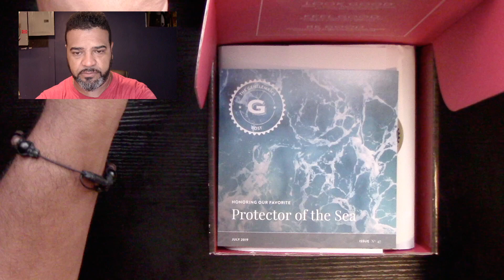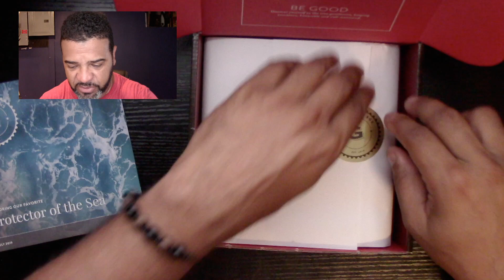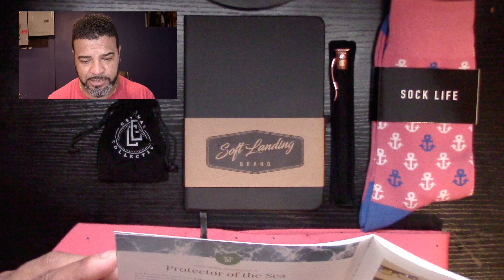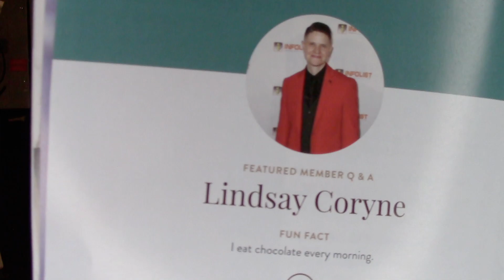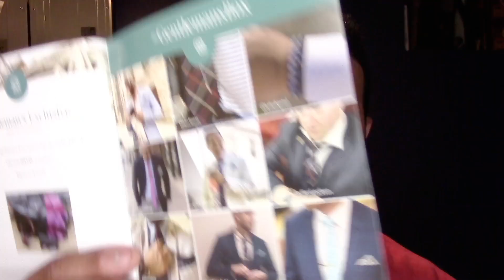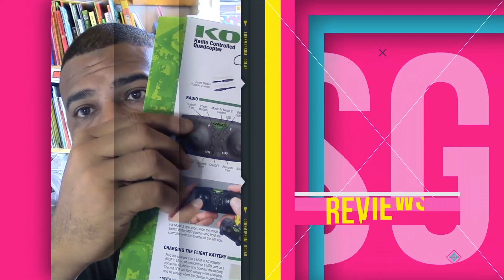Gentleman's Box July 2019 👔 : LGTV Review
༼ つ ◕_◕ ༽つ  In this show I'll be unboxing and reviewing the June 2019 Gentleman's Box Duke of Cambridge Edition. As always very satisfied with all the contents of the box, they never disappoint, if you haven't try GB this is the perfect opportunity use code GB5OFF to get $5 off your first purchase, try them out, you won't be disappointed!

Don't forget to post your pics on your GB accessories using the hashtag GentlemanBox for a chance to appear in their monthly magazine Gentleman's Post.

If you are not using Ebates to shop you are throwing money away, get up to 5% back on your first purchase at Gentleman's Box sign up today and get a $10 gift card.

GoPro on the Go
Small camera
Big camera
Favorite tripod
Wide Lens
Telephoto lens
Lav Mic
Studio Lights